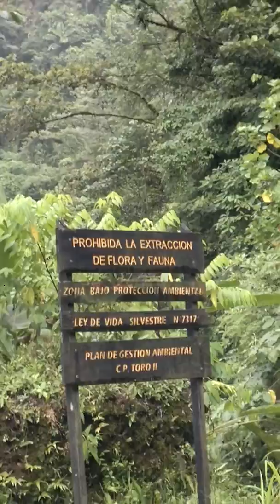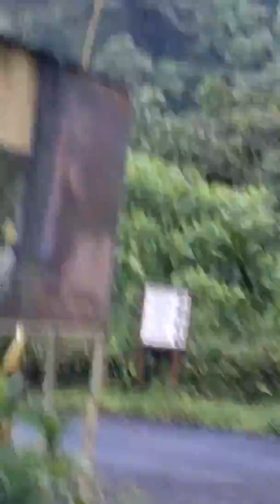Catarata Río toro 18-07-2013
Paseo con los compañeros de la oficina a la Catarata del Río Toro